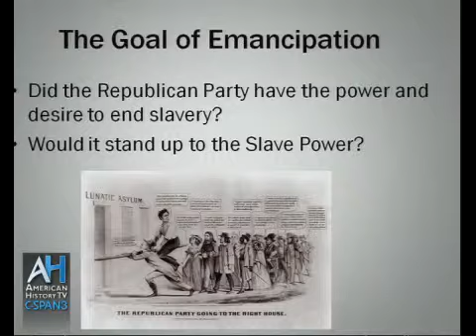Frederick Douglass and Emancipation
The most prominent civil rights activist in the 19th century was Frederick Douglass. His relationship with Abraham Lincoln helped convince the President that he must act on the issue of emancipation. History professor Diane Barnes spoke about Douglass at the annual spring symposium of the U.S. Capitol Historical Society.